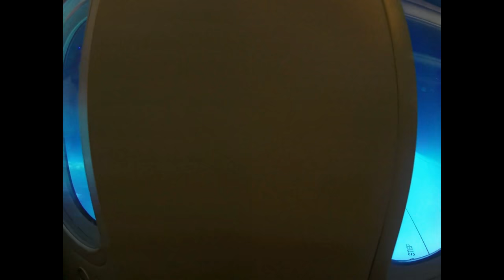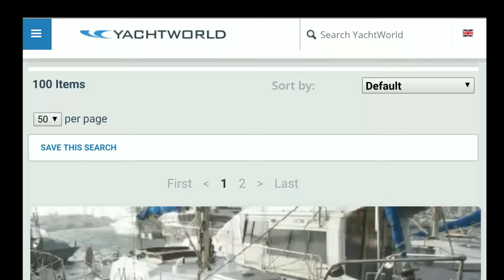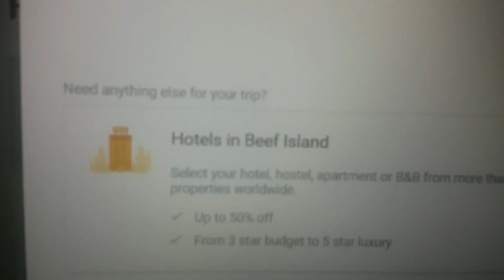The French Diaries: Episode 6 "We bought a boat!"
WE DID IT! WE BOUGHT A BOAT! We'd like to introduce to you guys our 1969 Amel Euros! Her name is Papageno! After a lot of hard work, tears and a few rums, we finally achieved the dream!

A storm damaged boat in a completely different country, Edouard and I prepare to take the adventure of a lifetime, bringing her back to her former glory and leaving France behind!

A big thank you to the Tribe for your encouragement and of course to SV Delos, for making me what I am today. See you out there!

Love Lizbef & Edouard x

Want to get early video releases and help the cause? and sign up for as little as $1! Every little helps in bringing her back to life!